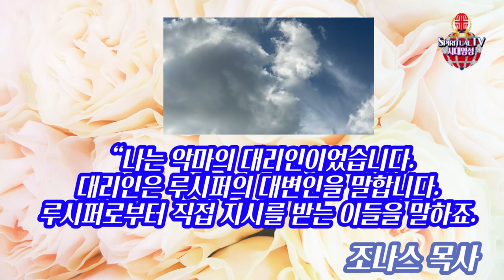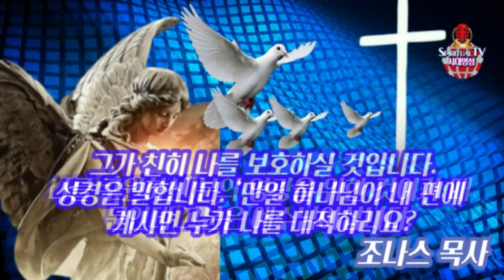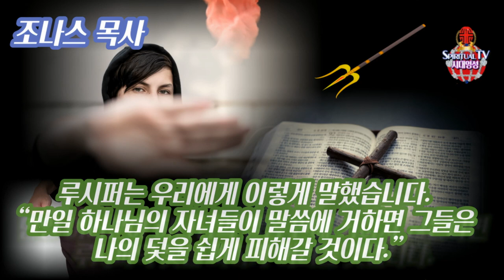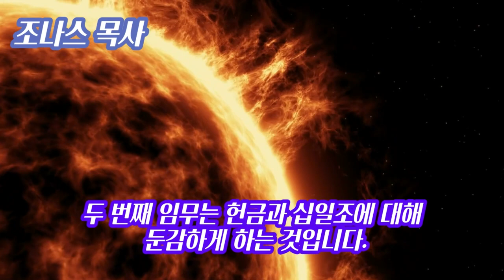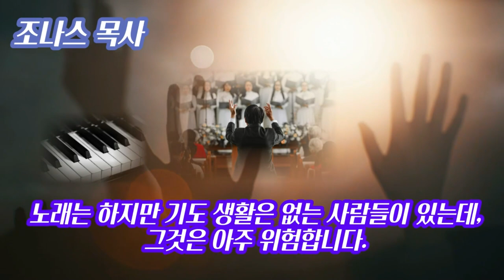기독교를 무너뜨리고 신앙인을 가난하게 만드는 전략 4가지 수정본, 조나스, 시대영성TV. 시대영성교회, 교회가 약화되는 이유가 있다. 기독교인들이 가난하게 되는 이유가 있다.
사탄은 교회가 약화되고 무너지기를 원한다. 그리고 기독교인들이 가난하게 되기를 바란다. 그렇게 되게 하기 위해 모든 수단을 동원한다. 왜 기독교인들이 가난하게 되는가? 여기 문제의 해답이 있다. 왜 기독교인들이 시험에 들어 넘어지는가? 여기 문제의 답이 있다.

시대영성 교회를 세워주시고 후원주시는 빅토리아님, 하사랑님, 유명희님, 최이삭님, 예수 사랑님, 늘사랑님, 심베드로님, 김겸손님, 김복순님, 최혜자님, 천국소망님, 빛사랑님, 주님사랑님, 최상환님, 박제훈님, 이언약님, 내가매일기쁘깊이 감사를 드립니다.

주님의 돌보심과 채우심이 함께 하시기를 예수 이름으로 축복합니다.
더욱 형통한 은혜가 임하시기를 기원합니다.